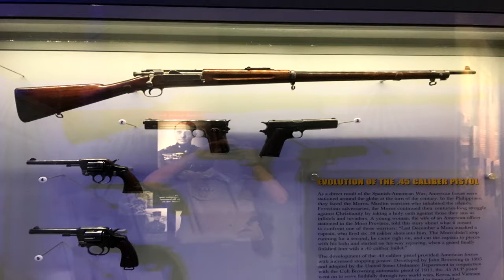The Field Trip!!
The Field Trip-  Hopefully you guys enjoyed this "vlog" I guess, this "Vlog Montage", I don't know what this is. Anyways, I really hope you guys enjoyed this, I sure did , it was really fun getting the clips and putting them all together! it was a blast! Peace Out!!